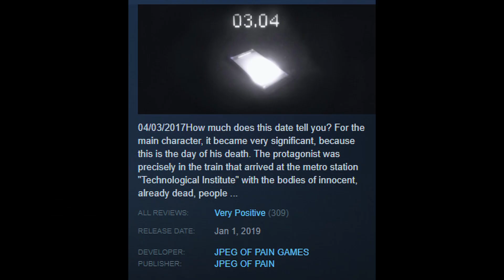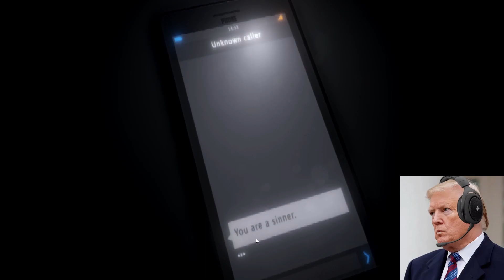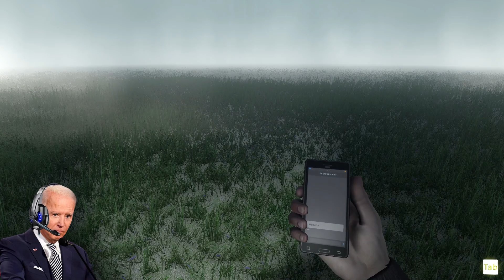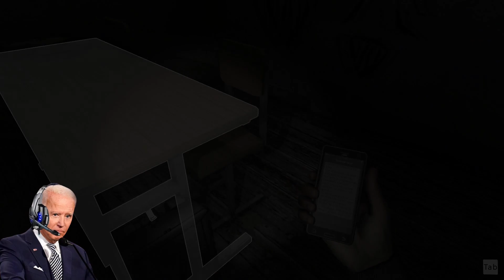The Day We Died | Presidents Play Bad Games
In this installment of PPSG the presidents find themselves in the realm of the living and the dead! Will they escape or be trapped forever? Watch and find out!